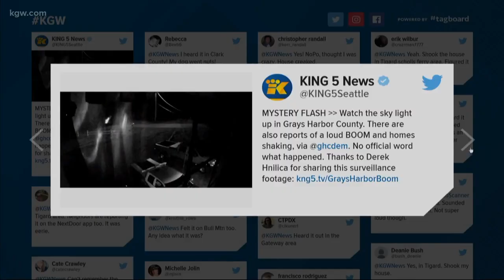The Kids Caused The Cops To Come To The House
It's always a good time until things get out of hand. What started off as a normal afternoon quickly turned into the unexpected with a surprise visit from the police. We always encourage our kids to go out and make an impact on the world,  but we're going to have to revisit that talk and dial it back just a bit.

Shot / Edited by: @RayZingRay